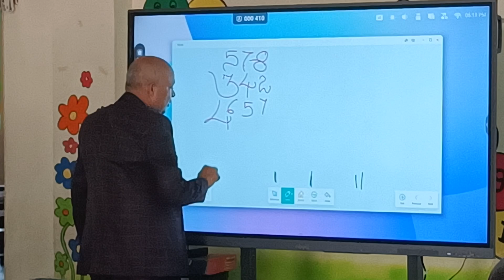Magic Of Maths